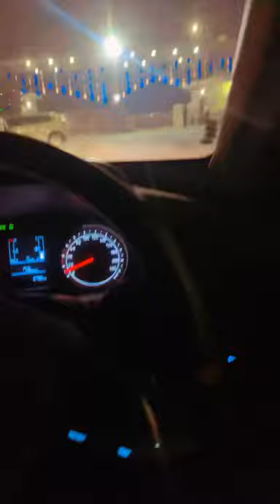nightlife i20cardrive parking shubh elevated radioactive shorts